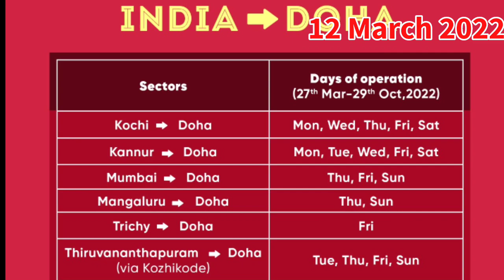DGCA Approved Summer Scheduled Flights | Best Airport Award For Mumbai Airport.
भारत से कतर ट्रैवल करने पर नियमों में बदलाव, अब भारत से कतर जाना हुआ आसान

भारत से सिंगापुर की हवाई यात्री अब वैक्सीनेटेड ट्रैवल लेन (VTL) मैं चालू की जा रही है

भारत में रेगुलर अंतरराष्ट्रीय उड़ाने 27 मार्च से चालू होने जा रही है